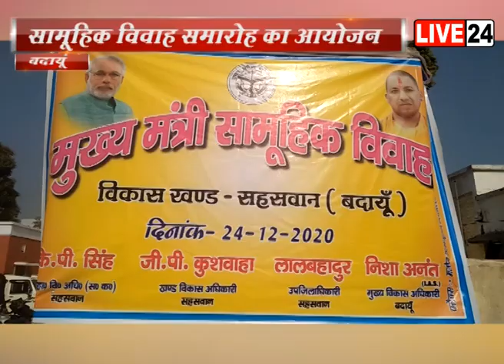बदायूँ में हुआ सामूहिक विवाह का आयोजन